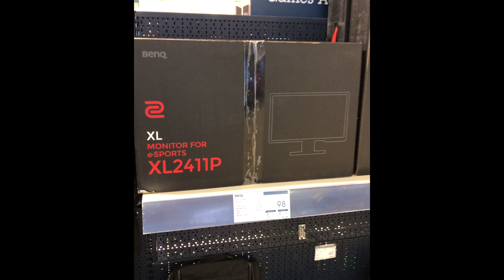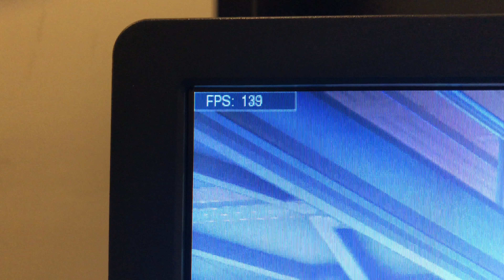BenQ XL2411P - تبي تصير محترف؟